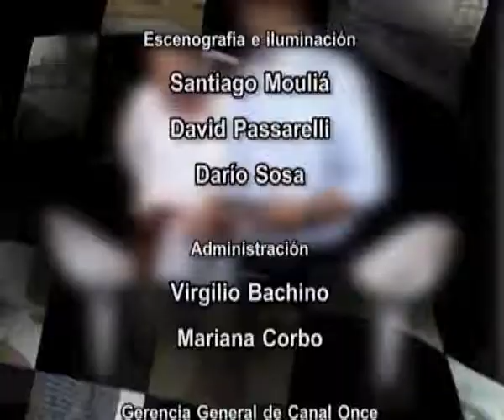Rally de Treinta y Tres parte 3